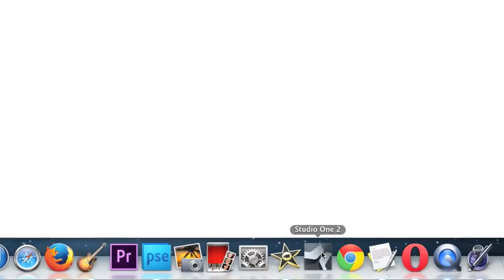Making of "I Feel So Alive (Remix)" (an Electro House track)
This video is pretty freaking old, but still kinda cool.  If you're interested, I do much better and more in-depth videos on this channel every two weeks.  I like to think they're pretty awesome.
For those of you who are curious, I produced this particular track using Studio One, drum samples from Freaky Loops, and synths from Image Line.  I'm in Logic Pro X now, though.